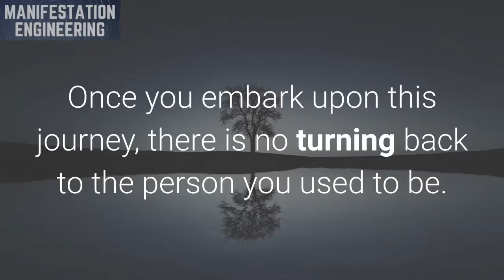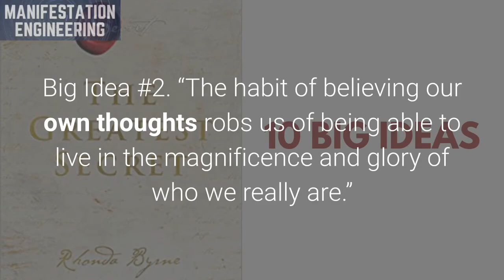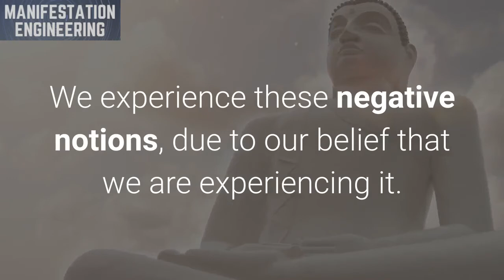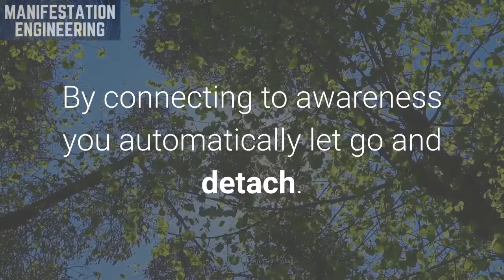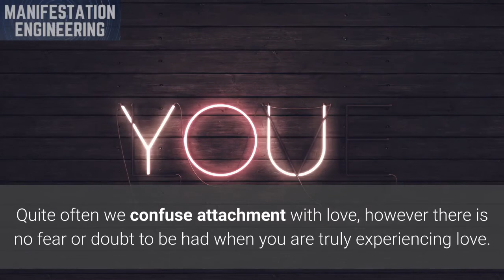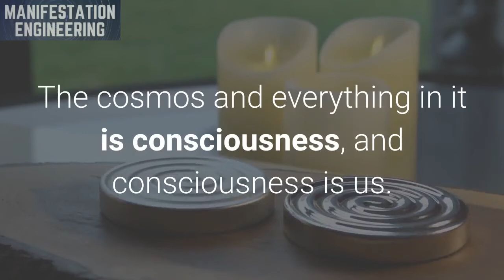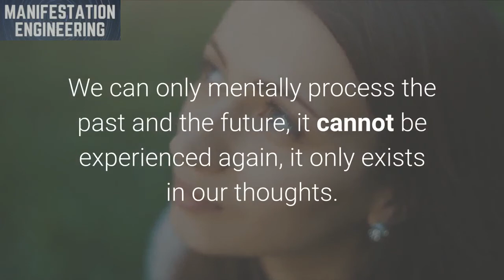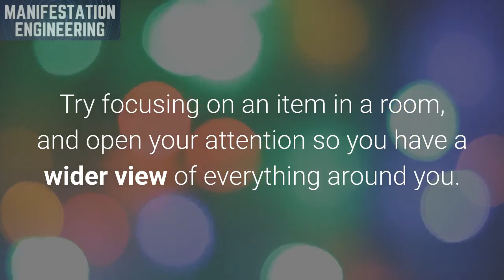THE GREATEST SECRET by Rhonda Byrne 10 Big Ideas Book Summary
After the outstanding success of her book, The Secret, Rhonda Byrne brought out many books including "The Magic, The Hero, The Power, The Secret For Teens." Now, she published her new book, "THE GREATEST SECRET."  Here is the summary of the book with 10 big ideas drawn from it. Watch it and enjoy it and also reinforce your thoughts and faith in the power of the Law of Attraction. Please do like the video and share the link with others.